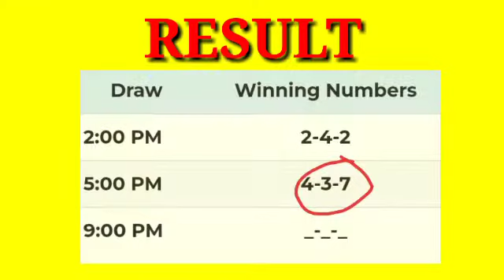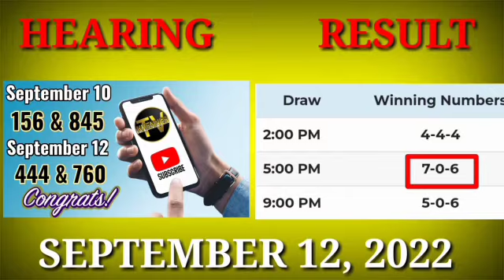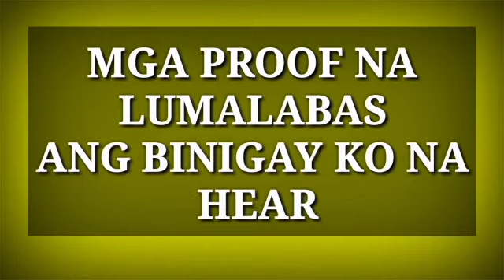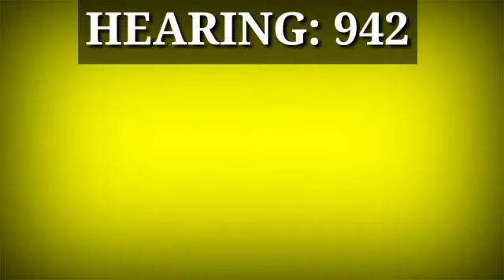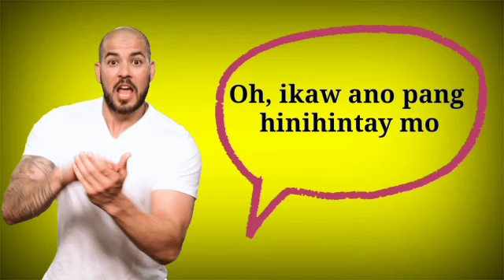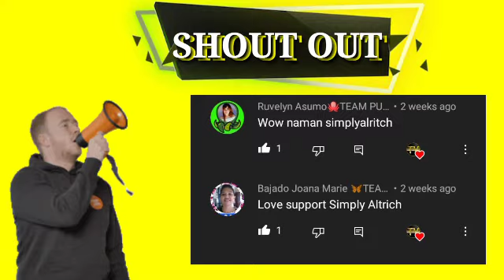OCTOBER 15, HEARING TODAY GUIDE NATIN 4-2 IPANALO NANATIN 2 | Khennes TV